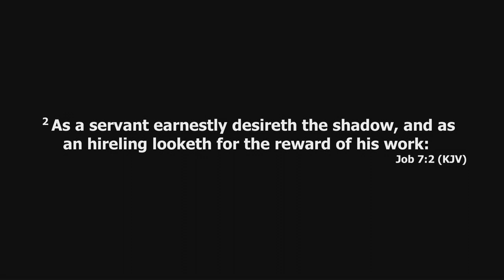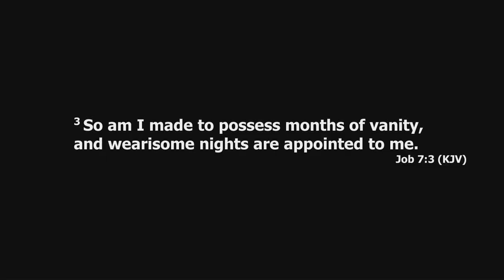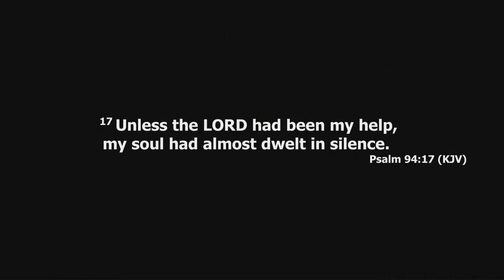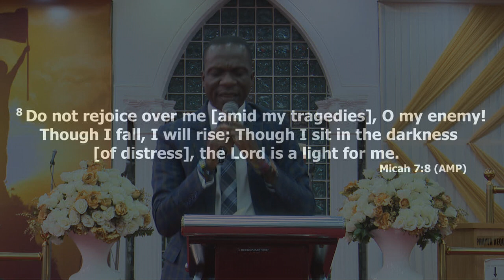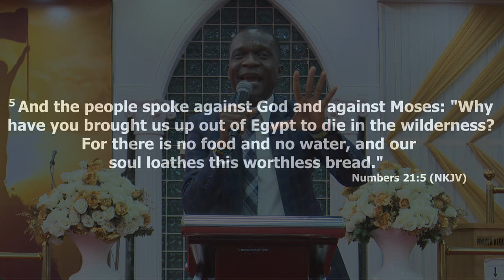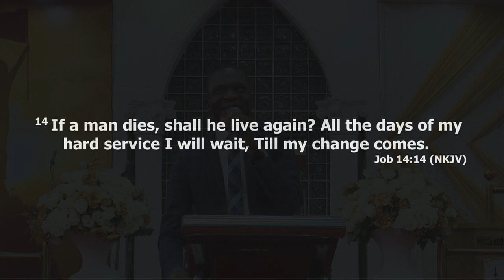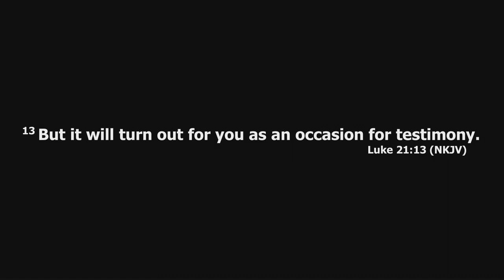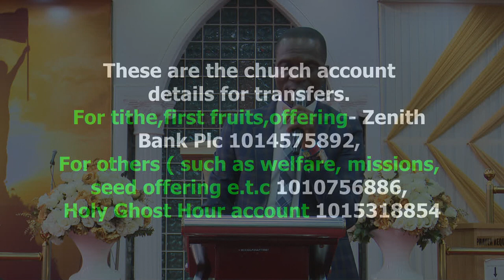RCCG ISRAEL ASSEMBLY LP2 HQ, HOLY GHOST HOUR WITH PASTOR KUNLE ROTIMI